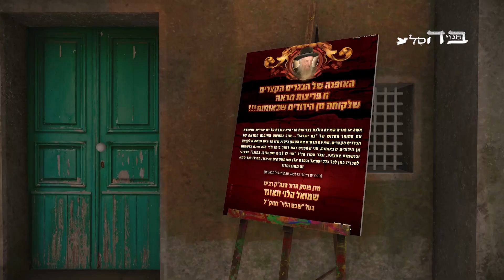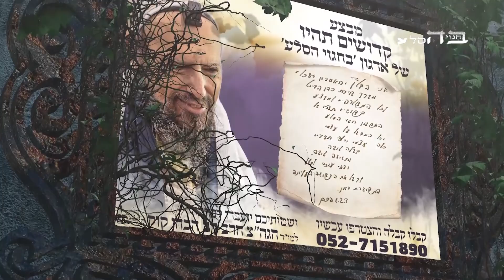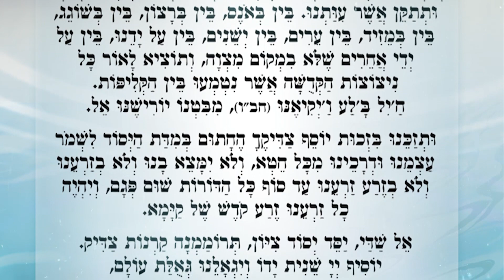הקב"ה פותח את השערים. לא תעברו? הרב יצחק ליכטנשטיין שליט"א